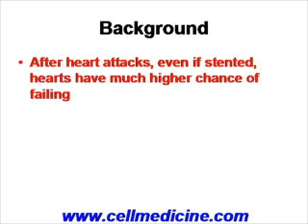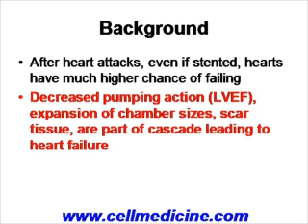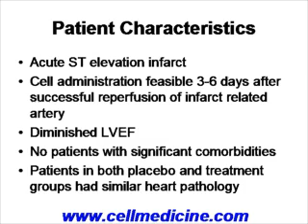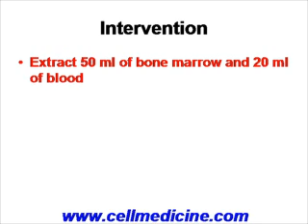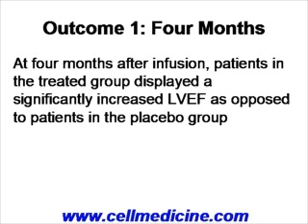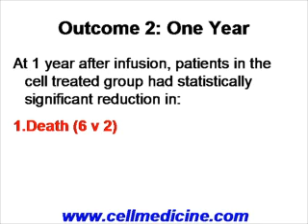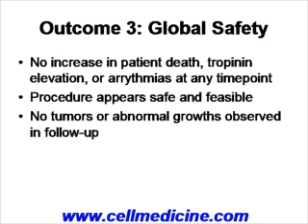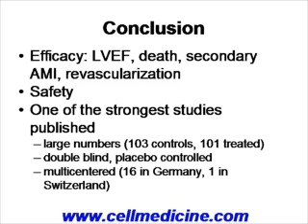Double Blind Trial of Stem Cells for Heart Failure